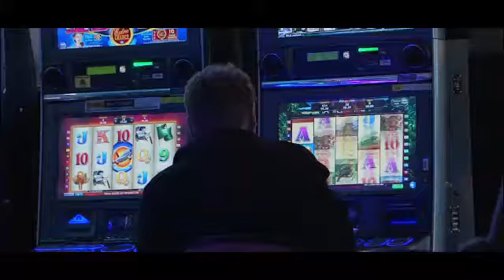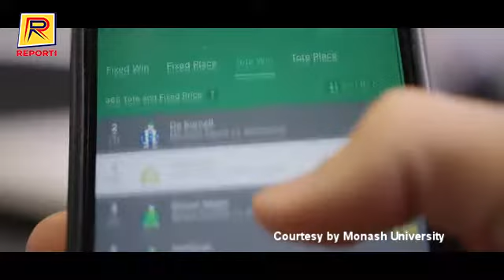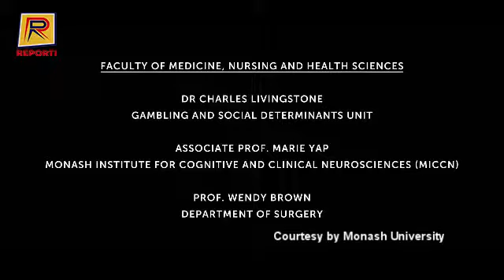The Science of Addiction - A Different Lens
Why do people succumb to drug, alcohol, gambling and food addictions? Today, the science behind addiction is playing a bigger role in understanding why people become addicted and how to curb these dangerous behaviours.

While society often continues to stigmatise addiction, we now know that it is a neurological condition. This has resulted in cutting edge treatments, better education, and significant research that is disrupting the exploitation of addicts by the tobacco, gambling and fast food giants.

Produced by Monash University

Faculty of Medicine, Nursing and Health Sciences
Dr Charles Livingstone
Associate Prof. Marie Yap
Prof. Wendy Brown
Prof. Murat Yucel
Prof. Dan Lubman
Associate Prof. Antonio Verdejo Garcia

Jenny Valentish
Author

Faculty of Pharmacy and Pharmaceutical Sciences
Dr Chris Langmead

Monash Business School
Associate Prof. Dennis Petrie

 SensiLab

Animation by Jumbla